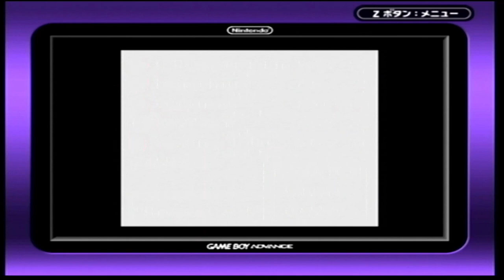Pokémon Christmas Version (Gold/Johto Legacy) | No Commentary/Free-to-Use | Episode 3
Played and recorded on a Nintendo GameCube GameBoy Player imported from Japan  (ゲームボーイプレーヤー, Gēmu Bōi Purēyā) Cartridge is an Everdrive GBA.

Recorded via the AV cables of the GameCube with an OEM Nintendo GameBoy Player Disk.